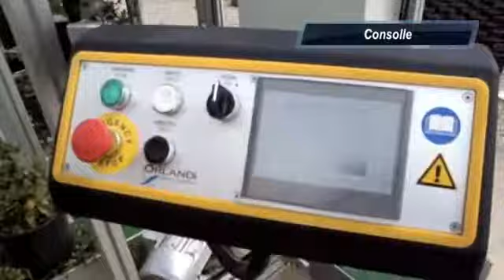Rap 300 pruning machine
Hight productions with low cost.